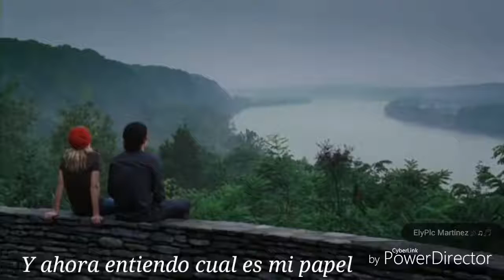Morat Cuando Nadie Ve Oficial Vídeo LyricLetra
Latino 2018